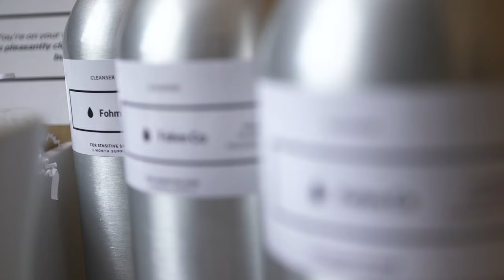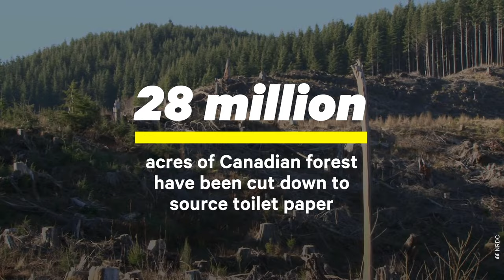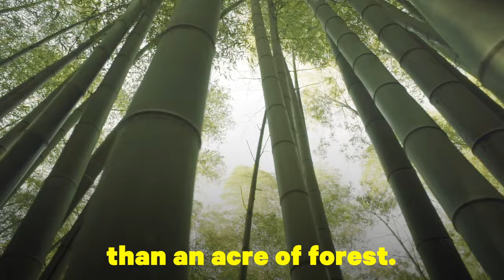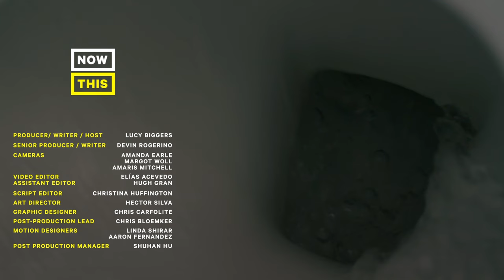What You Should & Should Not Flush Down the Toilet | One Small Step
There are only 4 things that should ever be flushed down the toilet: pee, poop, vomit or puke, and toilet paper. Remember: you should never flush wet wipes down the toilet. Here is why.

Can our toilet habits be sustainable? What happens to things you flush down the toilet? In this episode of One Small Step, your host Lucy Biggers goes on a mission to find out how we can make our toilet habits more sustainable.

First, Lucy visits a wastewater treatment center in New York City (a waste water treatment plant) and speaks with Mikelle Adgate about some of the major issues with our sewage system and to find out what's considered 'flushable.' Then Lucy chats with Co-Founder of Fohm Co. Jerry Staub, about a more sustainable alternative to wet wipes. Lastly,  Lucy sits down with Danny Alexander Co-Founder of "Who Gives a Crap," to talk about his startup that sells sustainably sourced toilet paper that's made from bamboo.

The average American uses 3 rolls of toilet paper every week, and although toilet paper is safe to flush, it's not the only thing that's making its way into our sewer systems. Where does waste go once it's been flushed? Everything that gets flushed down the toilet ends up at a waste-water treatment facility.

One major issue is wet wipes. Almost all wet wipes contain plastics or synthetic fibers that, once flushed down the drain, can end up combining with grease into masses called "fatbergs" which clog city sewers, and can cost millions of dollars to clean up each year.

If you want to take one small step towards a more sustainable lifestyle and a healthier planet then remember this: DO NOT FLUSH WET WIPES! Put them in the trash instead.